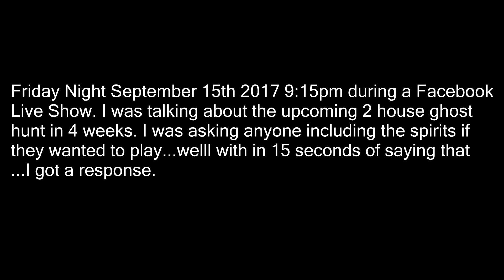TheOmanHouse September 15th 2017 FB Live Ghost Activity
(Enlarge to Full Screen for Best Viewing) September 15th 2017 9:15pm during a LIVE show on FB from The Oman House I was asking if anyone wanted to play. and the Smoking man gets knocked over by an unseen force.

Please subscribe and share this with your friends and check out my book, about me and 21 years of being up here on Haunted Cielo Drive, Ghosts of Cielo Drive only

                                        HouseatEndofDrive
                                        GhostsOfCieloDr